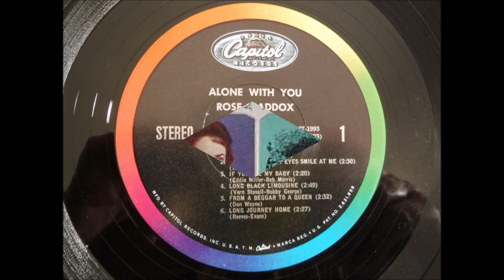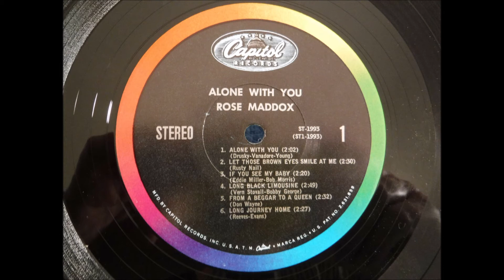Rose Maddox - If You See My Baby [1961].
[Written by   Eddie Miller- Bob Morris].
1st. Recorded 1960 by Wynn Stewart

 Unissued - Released  on LP "Alone With You"  [1963].

Rose Maddox [vcl solo], Cal Maddox [gt leader],
Joe Maphis [fiddle], Roy Nichols [gt], Ralph Mooney[steel gt],
 Allen J. Williams [bass], Pee Wee Adams [drums], Jim Pierce [piano].